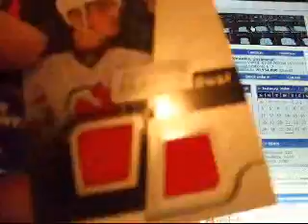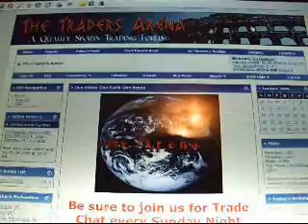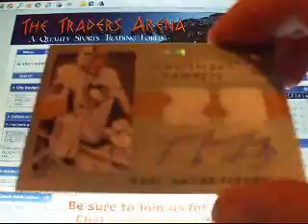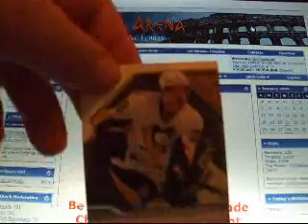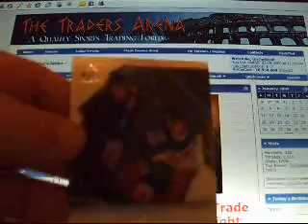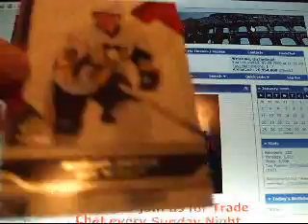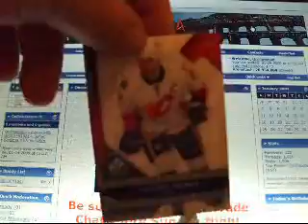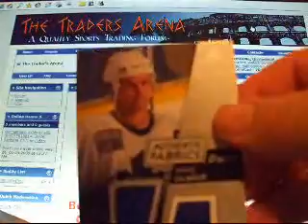3 boxes 2008/09 SPGU hockey part 2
part two of a 2008/09  upper deck SPGU hockey box break